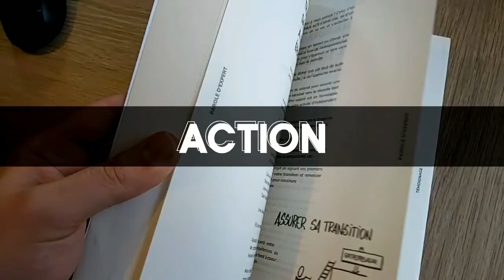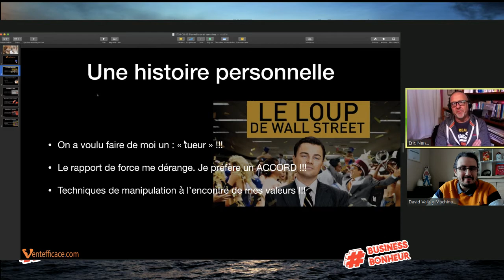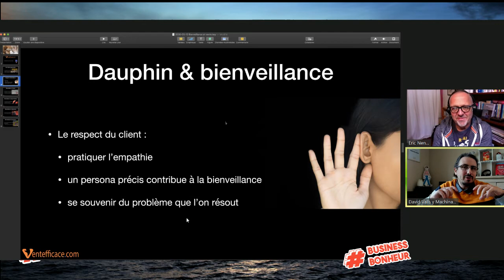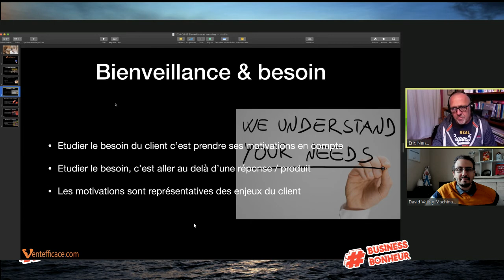Comment allier vente et bienveillance pour faire la différence CVBBonheur 021 avec Eric Nenin